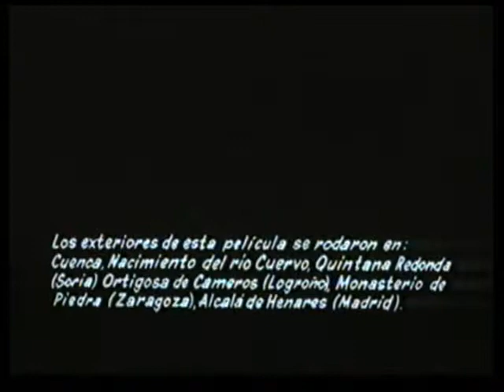Un pequeño colonizador verde, 1968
Investigaciones Biológicas del CSIC, Alcalá de Henares (Madrid).

Sinopsis: En el agua que se despeña por cascadas y chorreras de la montaña, bulle la vida. Hay algas microscópicas, esporas de hongos, protozoos y también esporas de musgos. Algunas gotas con esporas en suspensión caen sobre una roca. Se detalla todo el proceso biológico de un musgo petrícola, su germinación, su desarrollo, formación de los órganos sexuales y del fruto, donde nacerán las esporas, cerrando el ciclo.